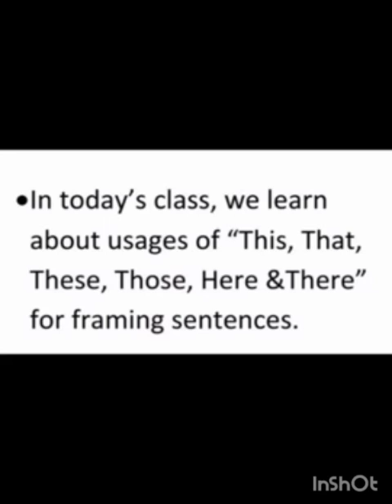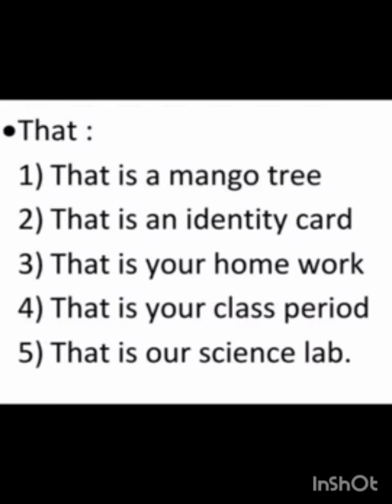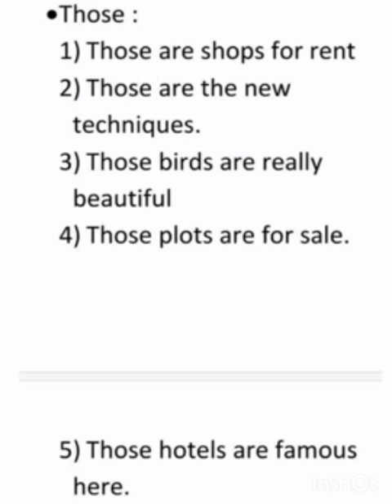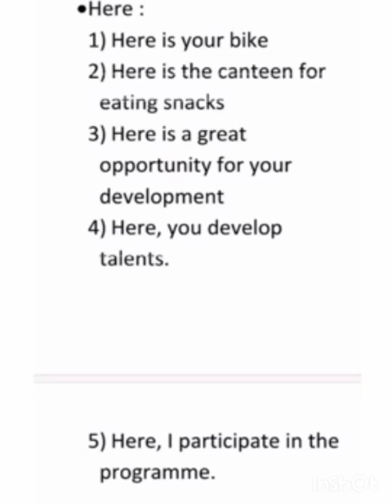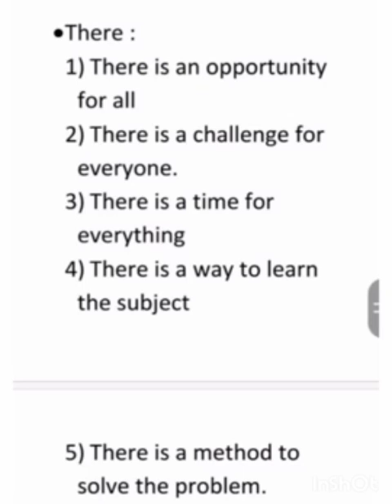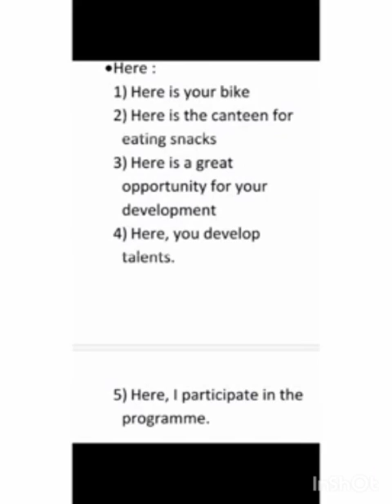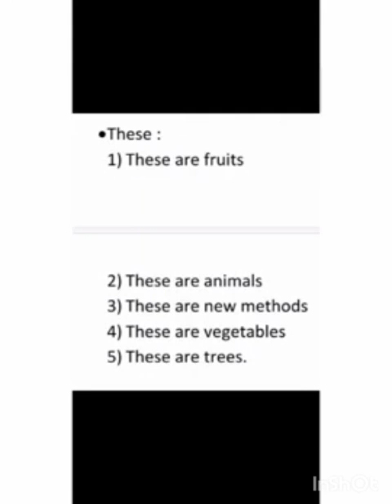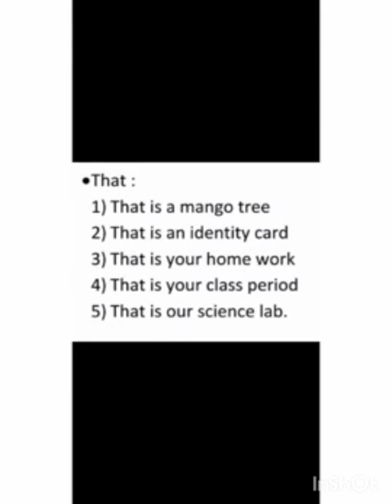Class 8th Spoken English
Spoken English for 8th Standard